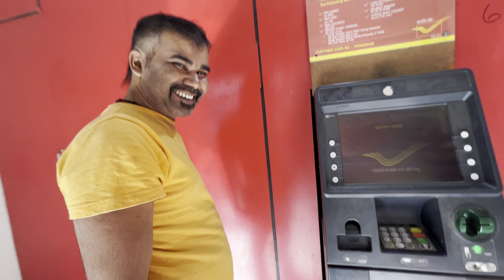Types of walking style, ￼and flowers cleaning 🧼😅 / dailyvlog \ # 385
Types of walking and flowers cleaning 🧼😅 / dailyvlog \ # 385